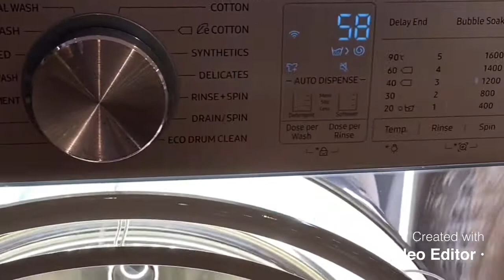Samsung eco bubble